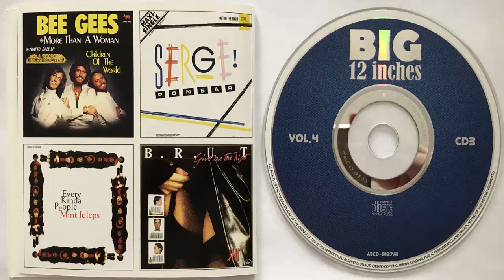Bee Gees More than a woman (Spécial Disco Version) (1977) (CD Import)